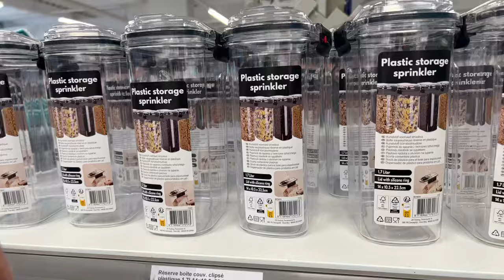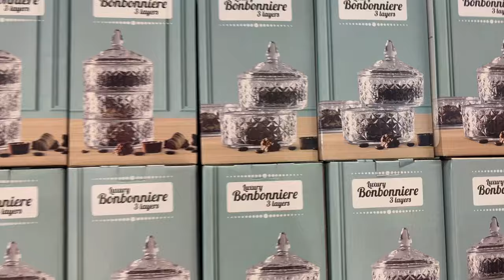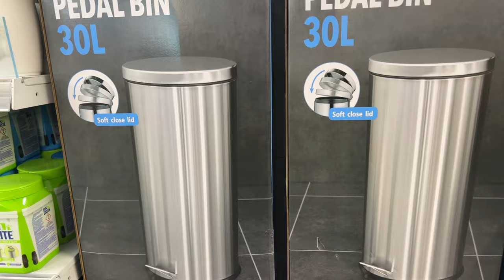ARRIVAGE ACTION 16-03-24 😍🎉 CUISINE ET VAISSELLE NOUVEAUTÉ